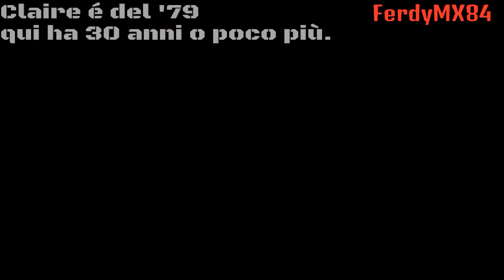RESIDENT EVIL REVELATIONS 2 -Episodio 1/6- Ma dove siamo finiti!? [ITA/PS4]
Siamo finalmente fuori da quel carcere maledetto...ma i guai non sembrano di certo finiti!!!